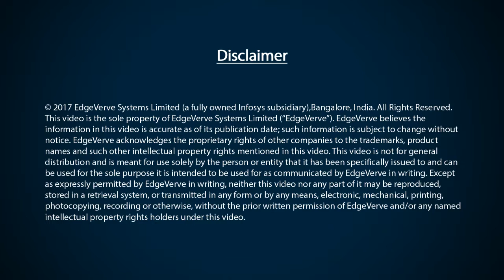AI – Your Sci-fi Movie Imagination is Turning into a Reality by Ethan Wang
Banks will be looking to integrate AI into their omni channel strategy to create more conversational interfaces for their customers in 2017.